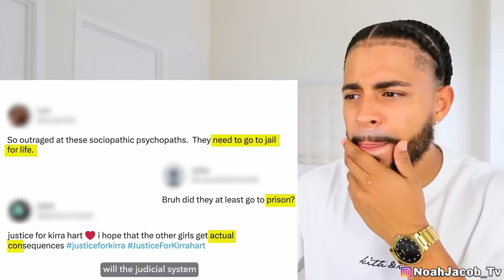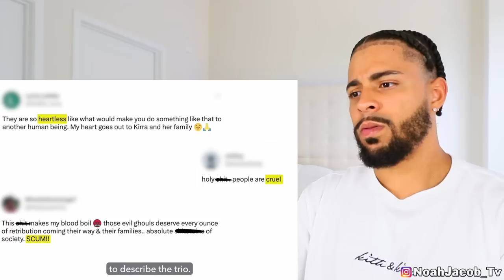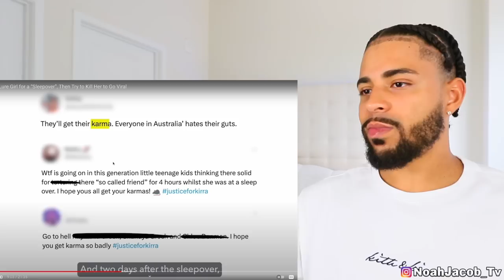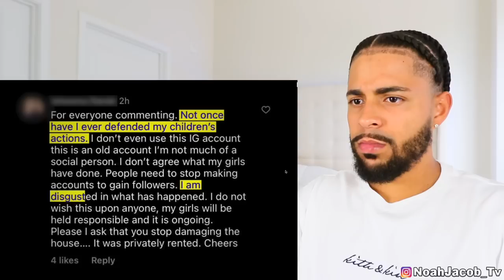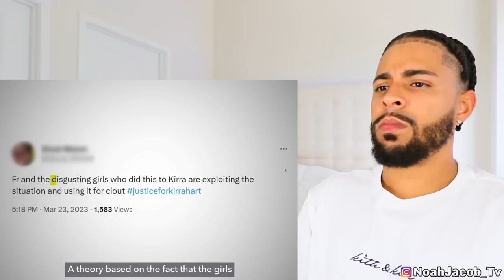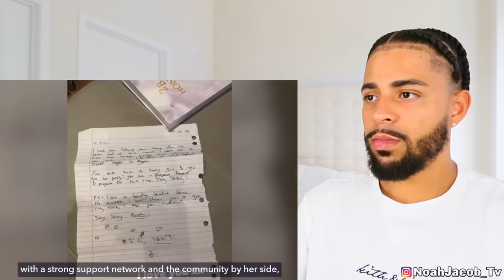3 Tik Tokers Try To K!LL Girl At Sleep Over For CLOUT! REACTION!